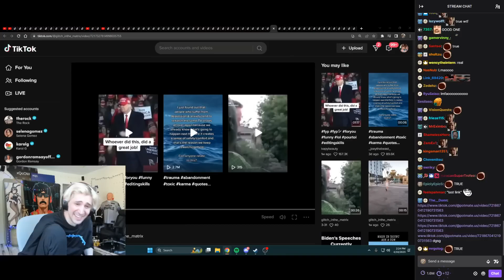xQc reacts to IShowSpeed using 100% of his brain in chess!!!